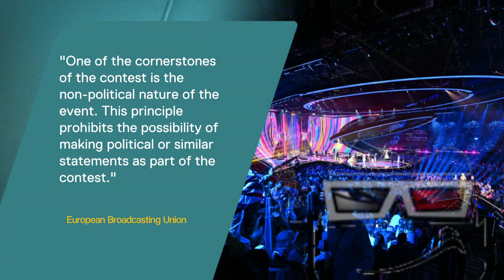UKreign narrative 180degree turn around -- President GreenZsky blocked from Zer0vision | 5 News